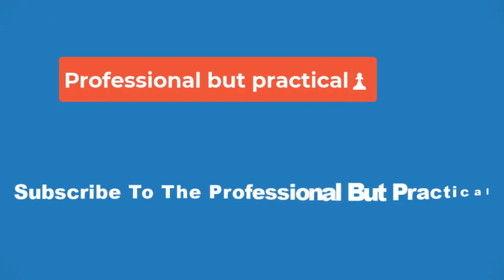🔴Max Fried has strong outing against Marlins after uncharacteristically poor start to season🔴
MIAMI (AP) — Max Fried's start to the season has been frustrating.

The Atlanta Braves left-hander didn't make it out of the first inning of his season debut against Philadelphia. In his second start, Fried needed 37 pitches to get out of a six-run first.

Fried bounced back strongly Friday night, tossing six innings of one-run ball with four strikeouts in an 8-1 win over the Miami Marlins. The 30-year-old left hander said he felt more like himself in the outing. He limited the Marlins to just four hits on 84 pitches.

“At this point, you kind of use anything as motivation,” Fried said. "Not performing to the standard that I hold myself to — it's nice to go out there and have a good one and help this team win because I really put us in some holes."

Fried was replaced by Pierce Johnson in the seventh inning of a seven-run game after giving up back-to-back hits.

The 2022 NL Cy Young runner-up had allowed 10 earned runs in five innings in an uncharacteristic start to the season, but Braves manager Brian Snitker said it was only a matter of time until Fried turned things around.

“Max needed that,” Snitker said. “He had a rough couple of first starts, and he rebounded and looked like his old self again. That was really good. It was really good stuff. It happens. If this happened in July after 10 starts or something like that, we wouldn’t (care). But it becomes a topic, and Max was fine.”

Snitker said he was most impressed by Fried's fastball, which reached 96.1 mph. Fried agreed, adding that his goal was to mix up speeds and keep hitters off balance.

“Fried’s curve ball was working really good," Marlins manager Skip Schumaker said. "He was stealing some early strikes and then was on the attack with the fastball up and the changeup down and away.